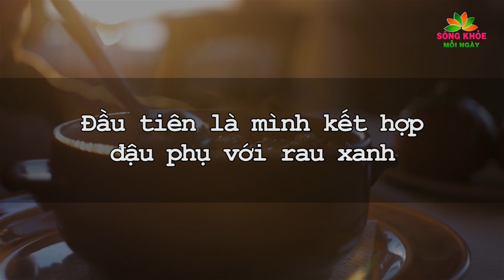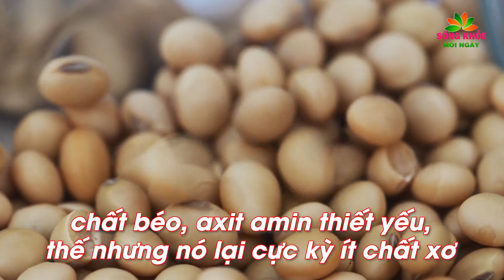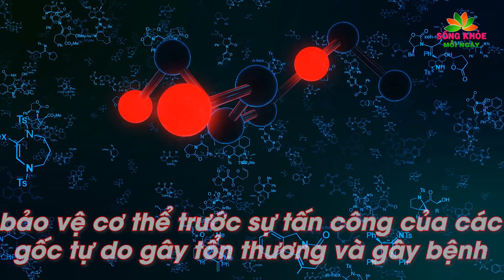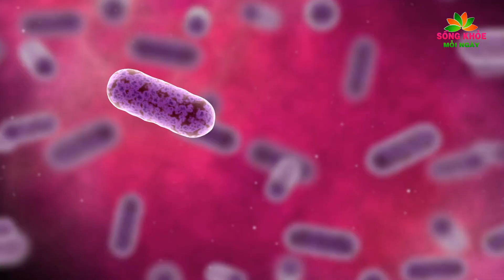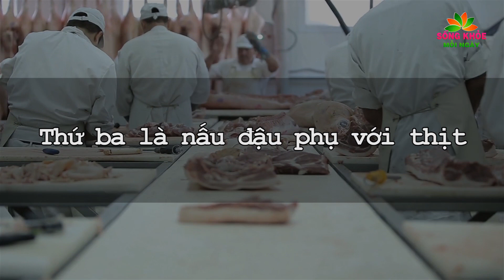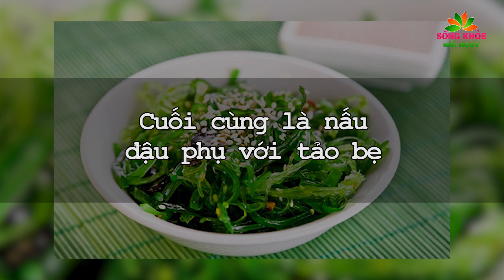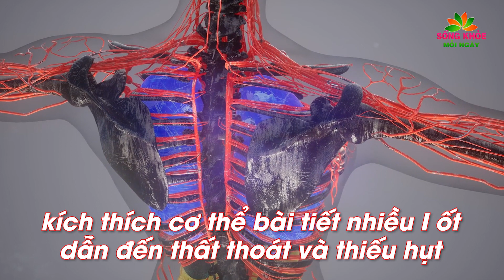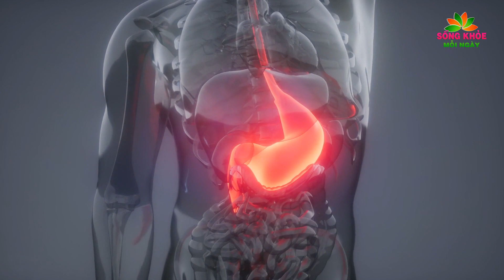Bác sĩ hé lộ: Cứ nấu ĐẬU PHỤ với 4 THỰC PHẨM này sẽ SỐNG LÂU 100 TUỔI bổ hơn 100 triệu tiền thuốc